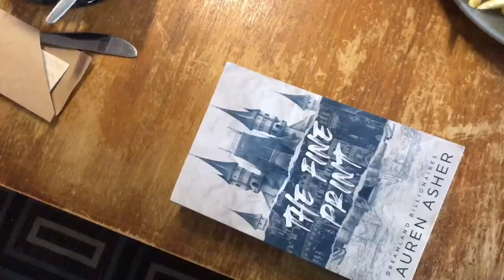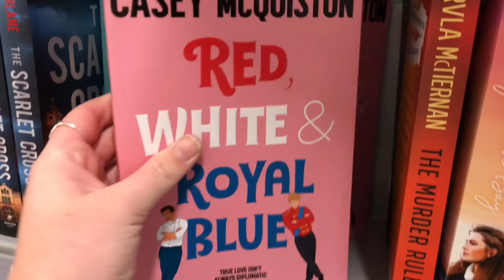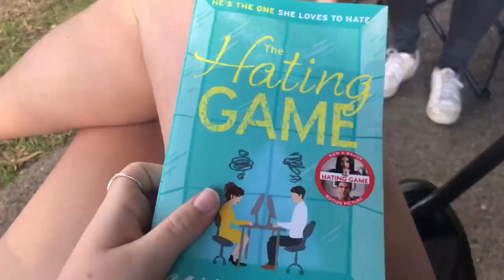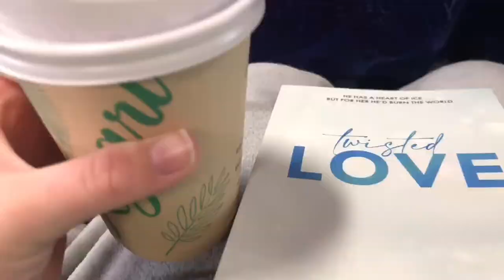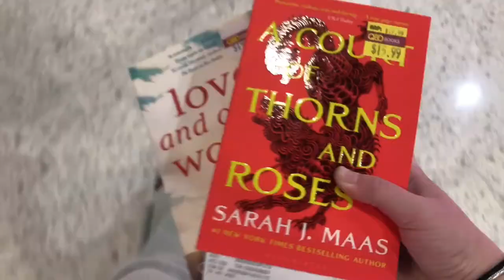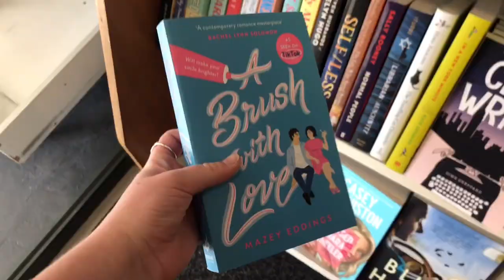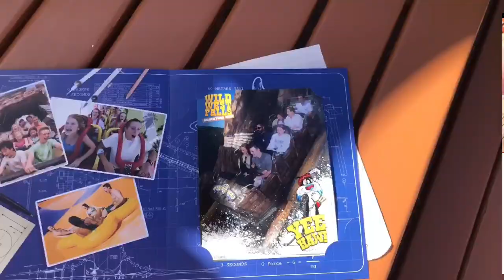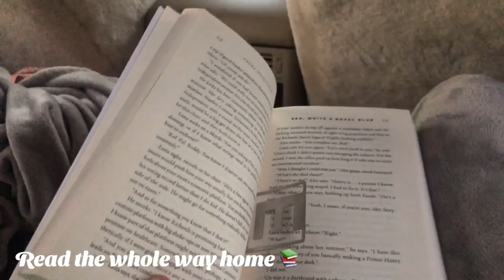QLD vlog 🧚‍♀️💕🌊 | movie world, book shopping, fraser island